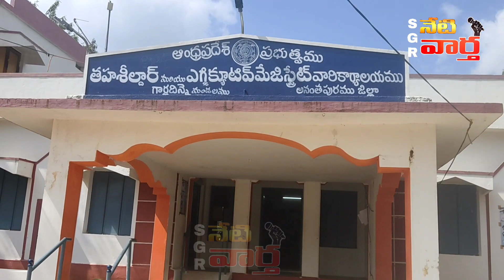అధికారులు అన్యాయం చేస్తే మాకు చావే శరణ్యం// SGR NETI VAARTHA.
దశాబ్దాలుగా సాగులో ఉంటున్న భూమికి మాకు పట్టా ఇవ్వకుండా.. లంచాలు తీసుకుని ఇతరులకి పట్టా ఇచ్చారు అంటున్న బాధిత రైతు కుటుంబం. sgrnetivaartha news garladinne mro marthadu office revenue department#maa Bhoomi portal#dro#ananthapur news today todaynews tdp ysrcp cmjagan narachandrababunaidu .